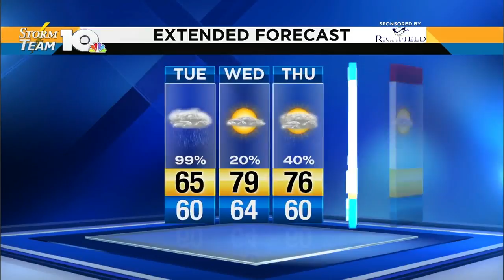Jeff's Monday night forecast